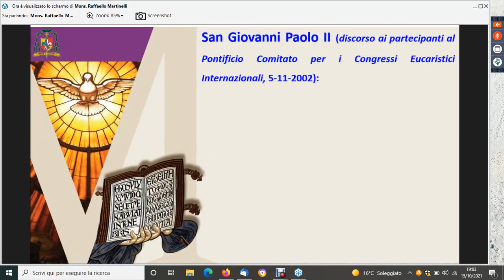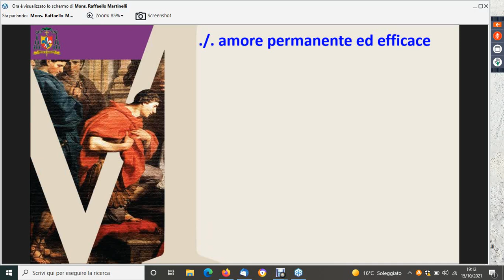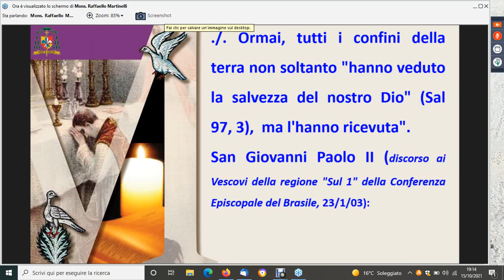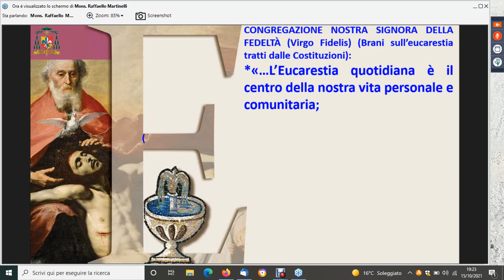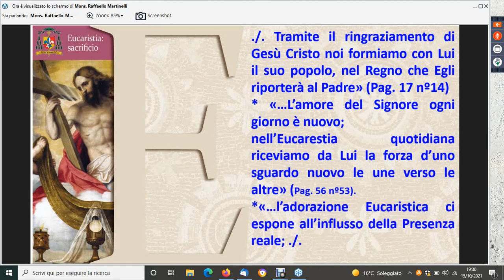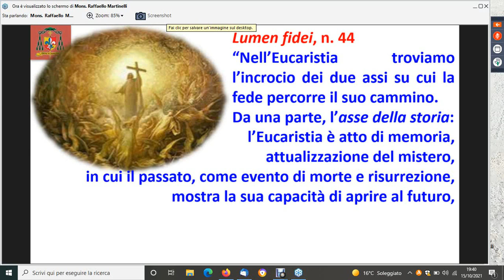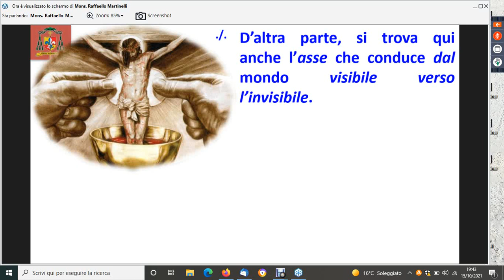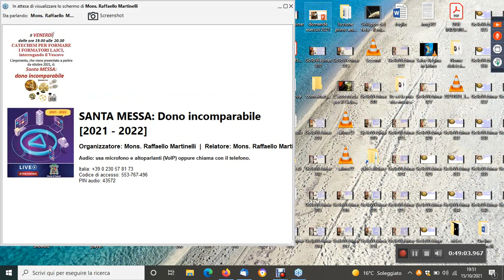2 - Catechesi Eucaristica - Mons. Martinelli